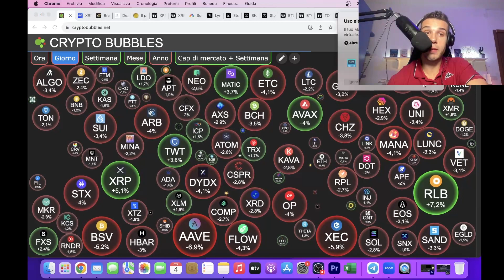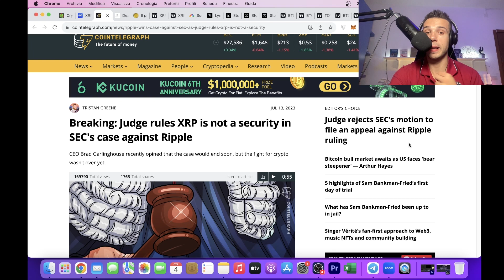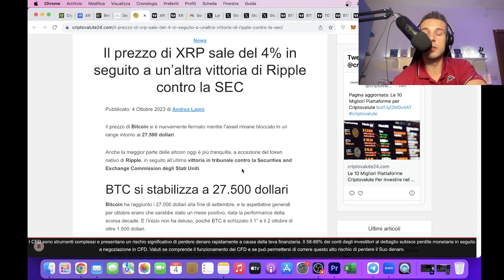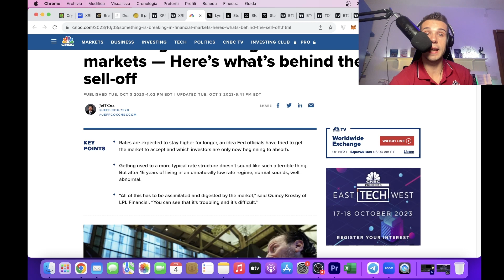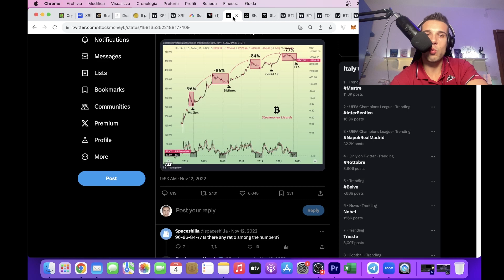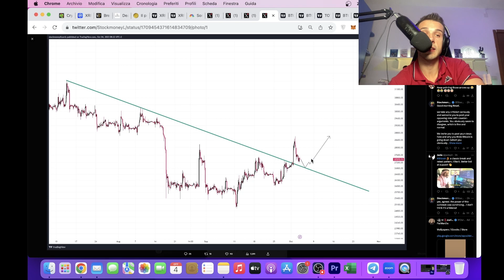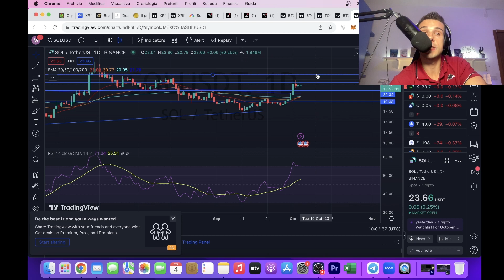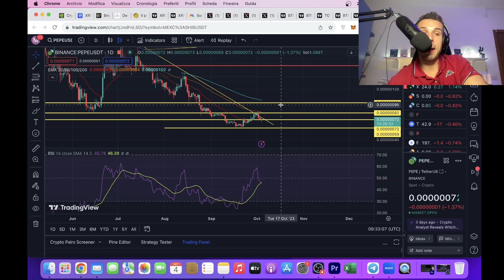🚨 COMPRA RIPPLE??? GRANDE VITTORIA DI XRP!!!! BITCOIN PRONTO A RIPARTIRE!!!